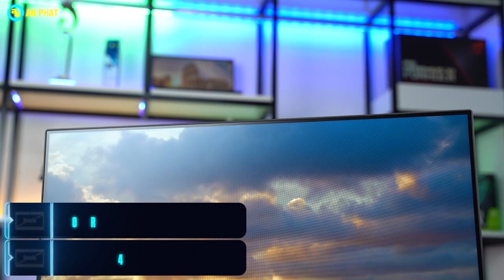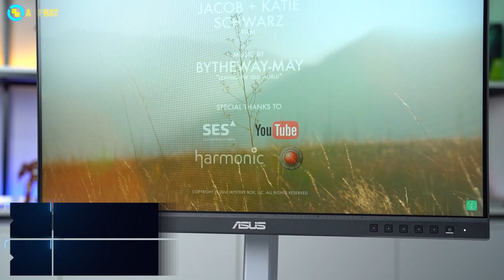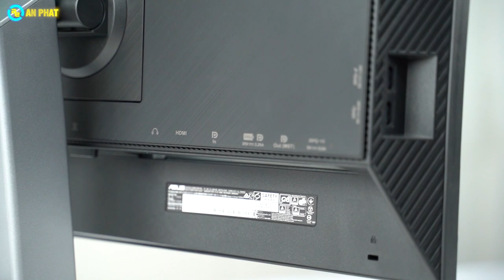Màn hình chuyên đồ họa chỉ có 5 triệu đồng? - Asus ProArt PA247CV | An Phát Computer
CẤU HÌNH:
Kích thước: 23.8 inch
Tấm nền: IPS
Độ phân giải: FHD (1920x1080)
Tốc độ làm mới: 75Hz
Thời gian đáp ứng: 5ms(GTG)
Nổi bật : 100% sRGB, 100%
Loa: Có (2Wx2)
Cổng kết nối: HDMI(v1.4) x 1, DisplayPort 1.2 x 2, USB-C x 1 ( 65W )
Phụ kiện: Cáp nguồn, Cáp DisplayPort,Cáp HDMI
🏢 Showroom 1: 49 Thái Hà - Đống Đa - Hà Nội
🏢 Showroom 2: 151 Lê Thanh Nghị - Hai Bà Trưng - Hà Nội
🏢 Showroom 3: 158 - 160 Lý Thường Kiệt - Quận 10 - TPHCM
🏢 Showroom 4: 84T/14 Trần Đình Xu - P. Cô Giang - Q. 1 - TPHCM
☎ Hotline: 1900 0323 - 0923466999